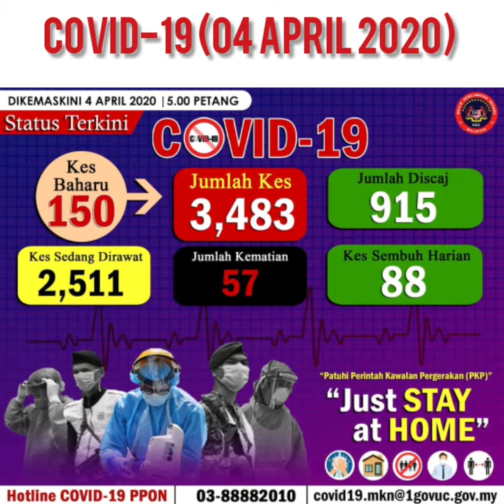COVID-19 (04 APRIL 2020) MALAYSIA